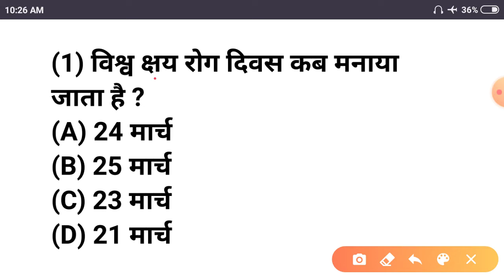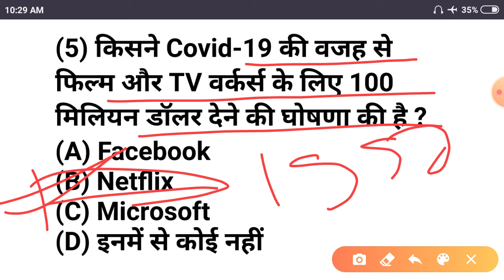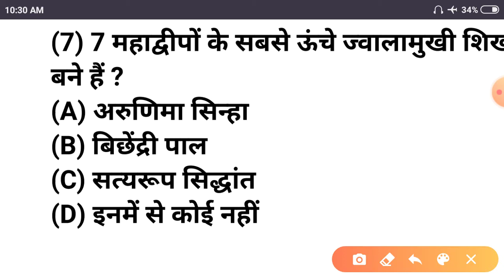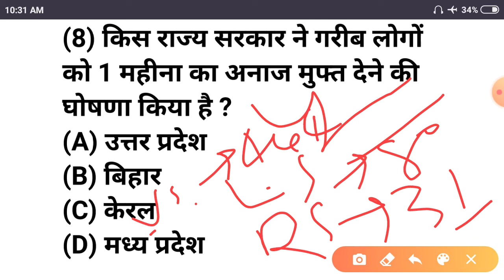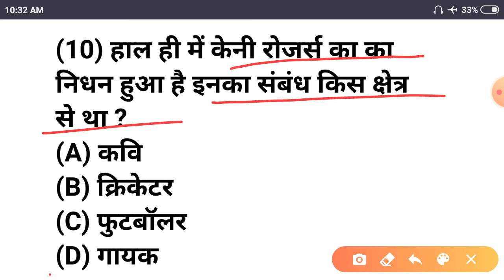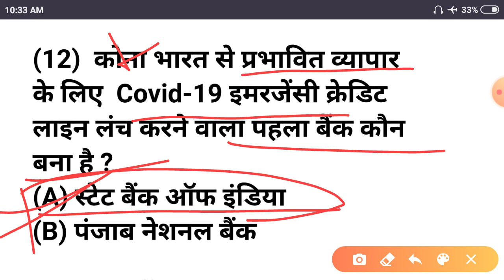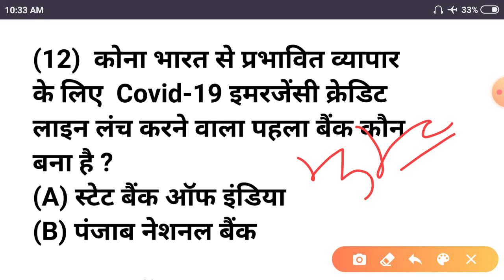25 MARCH CURRENT AFFAIRS । 25 मार्च करेंट अफेयर्स। Daily Current Affairs In Hindi। Gk trick in Hindi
Welcome to gyan study IQ
25 MARCH CURRENT AFFAIRS । 25 मार्च करेंट अफेयर्स। Daily Current Affairs In Hindi। Gk trick in Hindi